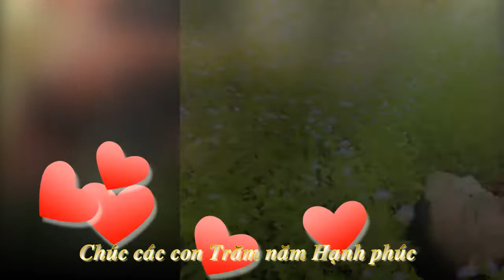Video tặng hai con Th và D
Kỷ niệm ngày cưới  12/2017